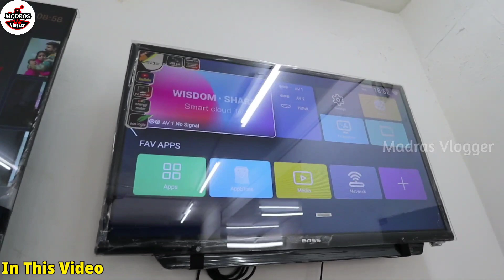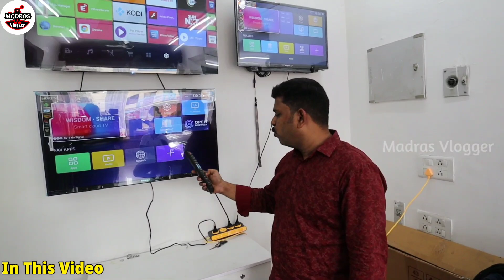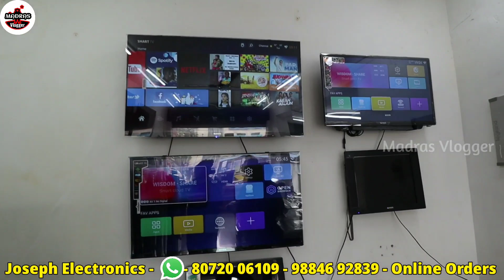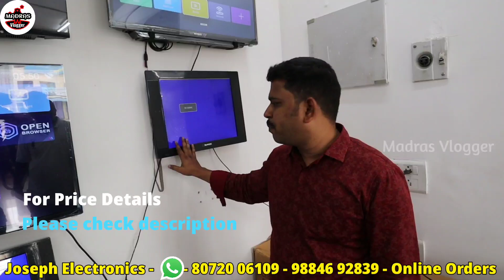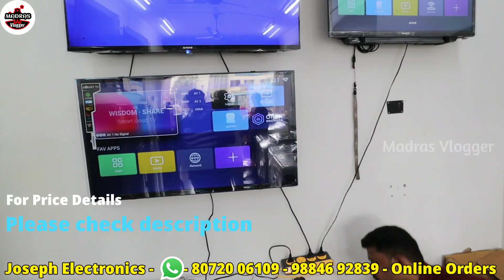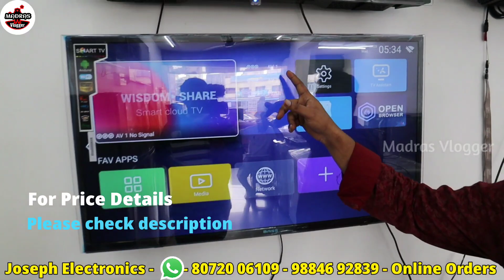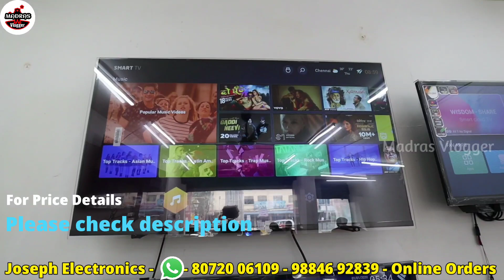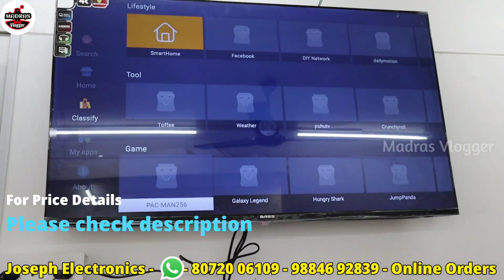Factory Sale Cheapest Smart LED TV Latest Smart New Display Screen Protection Free Stabilizer Woofer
Hi Friends in this video exploring the Factory Sale Cheapest Smart LED TV Latest Smart New Display Screen Protection Free Stabilizer Woofer

Address:
BASS Enterprises:
Address : No 21,  4th Street, Nehru Nagar , mannurpet, Ambattur industrial estate,  Chennai- 50

*WITH 1 YEAR SERVICE WARRANTY*
 🔥LED  TV PRICE Starting from
🔥17" NORMAL & FULL HD LED Rs.2999
🔥19" NORMAL & FULL HD LED Rs.3999
🔥24" NORMAL & FULL HD LED Rs.5999
🔥32" NON SMART FULL HD READY Rs. 6999
  🔥32" SMART Android & FULL HD LED  IPS PANEL Rs. 7499
 🔥40"SMART Android & FULL HD LED IPS PANEL *Rs. 10500
🔥43"SMART Android & FULL HD LED IPS PANEL *Rs. 17499 frameless
🔥50"SMART Android & FULL HD LED IPS PANEL *Rs. 23999
🔥55"SMART Android & FULL HD LED IPS PANEL *Rs. 31999

*1 YEAR FULL WARRANTY & 2nd&3rd YEAR SERVICE WARRANTY*
🔥24" NORMAL & FULL HD LED Rs.7500
🔥32" NON SMART FULL HD READY Rs.10500
  🔥32" SMART Android & FULL HD LED  IPS PANEL Rs. 11500
 🔥40"SMART Android & FULL HD LED IPS PANEL *Rs. 14500
🔥43"SMART Android & FULL HD LED IPS PANEL *Rs. 19000 frameless
🔥50"SMART Android & FULL HD LED IPS PANEL 1G & 8G *Rs. 26000.
🔥55"SMART Android Frame 4K UHD IPS PANEL 1G & 8G *Rs.33000.
🔥55"SMART Android FRAMELESS 4k UHD IPS PANEL 2G & 16G *Rs.38000.